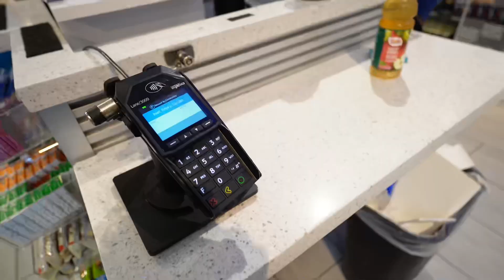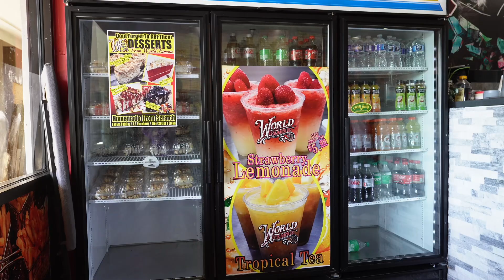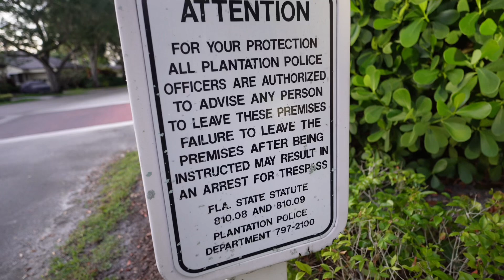PRODUCTIVE DAYS IN MY LIFE | Hygiene Habits, Mental RESET, Mind over Matter etc;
Yurrrrr!! Hope y’all enjoyed the vid, more videos to come. I wanna be consistent as possible and i enjoy putting my time and effort into these videos for yall to watch so, many blessings to come on this youtube journey. Thanks for all the love and support.